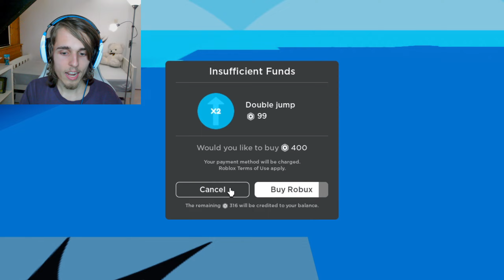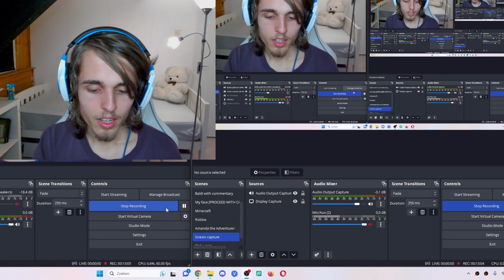WEIRDEST Skibidi Toilet Rip-offs! (Roblox)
The creator of Skibidi Toilet and certain clips in this video: @DaFuqBoom

Game 1:
Check out [UPDATE 2] Escape Skibi Toilet Prison Run (Obby) on Roblox

Escape Skibi Toilet Prison Run (Obby)

UPDATE:
-Double jump
-System message
-Added Scoreboard
-Added Billboard
-Bug fix

Update very soon

Obby, Escape Skibi, toilet, Skibiti, Spider, prison, police, run

🚽📷🔊 Play as Toilets or Cameramen and Speakermen and fight with your side!

🚨 Flying Buzzsaw Toilet, Jetpack Cameraman and Strider Camera released!
🎯 Gun abilities are now auto aimed!
🛡️ PvP toggle added! Keep PvP enabled to earn more cash!

⭐ Use code FREE5K to start with some cash!
👍 Thanks for so many likes! Use code BUZZSAWUPDATE and new code unlocks at 10000!

CONTROLS
Click or tap to attack
Shift to sprint

More characters and major improvements will keep coming out! Join the group to know what's up next!

👍 NEW UPDATE AT 5.000 LIKES

⭐ FREE PERKS: Thumbs up the game 👍 and Join the Sunshine Tycoons Group below for 20 Walkspeed, 125 Health and Start with $10,000 Cash 💰:

✅ Progess Saves
🔥 Come back and finish your tycoon later
🔄 Rebirth to earn powerful rewards
To rebirth you have to buy all buttons excluding game passes.

All Credit to Da?Boom! on YT!

Welcome to Skibi Toilet Tycoon, an action packed fighting game. Every tycoon has a unique Skibidi morph and special weapons! Stack up your cash, grow your base, and combat other players with a variety of weapons.

⭐UPDATE LOG:
RELEASED
NEW REBIRTH ITEMS

Private Servers are free!

Don't forget to Favorite ⭐  and Thumbs Up  👍 the game, it helps a lot! 😄

Skibidi, Skibi, Tycoon, Sword, Tvman, Toilet, Skibi Toilet, Hero, Monster, Magic, Adventure, Cameraman, Speakerman, Skibi Battle